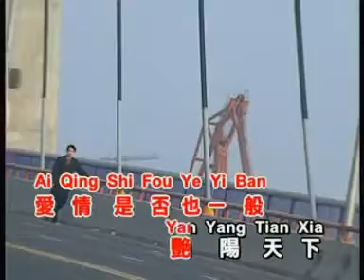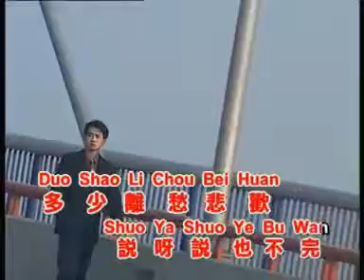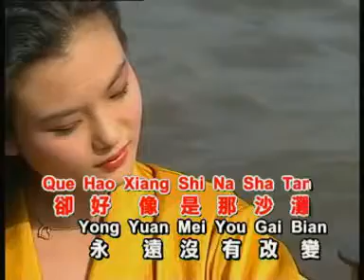龍飄飄 沙灘往事 【Original Karaoke】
龍飄飄   沙灘往事